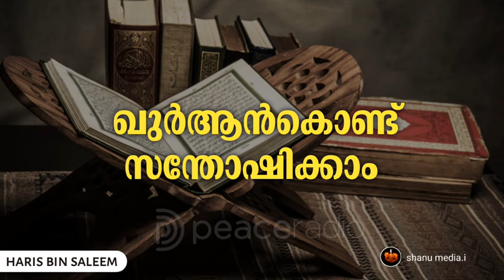ഖുർആൻ കൊണ്ട് സന്തോഷിക്കാം / haris bin saleem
ഖുർആൻ കൊണ്ട് സന്തോഷിക്കാം എന്ന വിഷയത്തിൽ നിങ്ങളോട് സംസാരിക്കുന്നത് പീസ് റേഡിയോ സിയോ പ്രൊഫസർ ഹാരിസ് ബിൻ സലീം

പീസ് റേഡിയോ പുലരിവെട്ടം പ്രോഗ്രാം 🎤haris bin saleem

പീസ്റേഡിയോയെക്കുറിച്ച് നിങ്ങൾക്കറിയില്ലേ. ഇതാ അറിയാനുള്ള അവസരം. ഈ ലിങ്കിൽ ക്ലിക്ക് ചെയ്ത് ഇന്നുതന്നെ പീസ് റേഡിയോ ഡൗൺലോഡ് ചെയ്യൂ

@shanu media.i